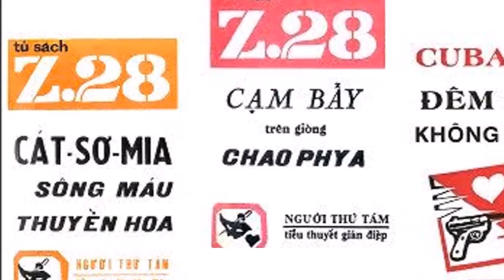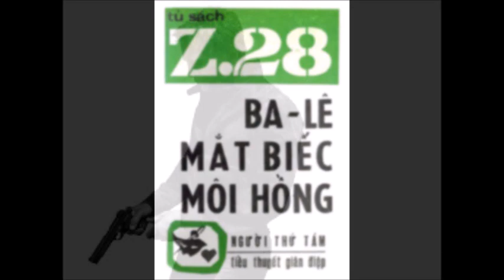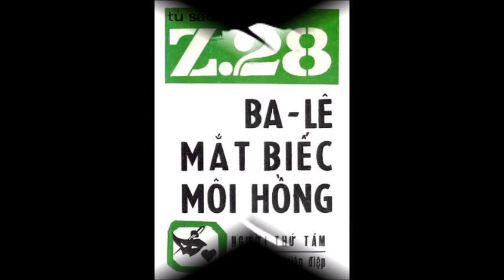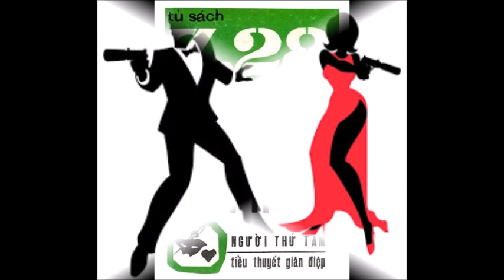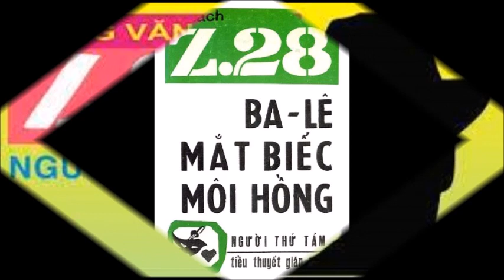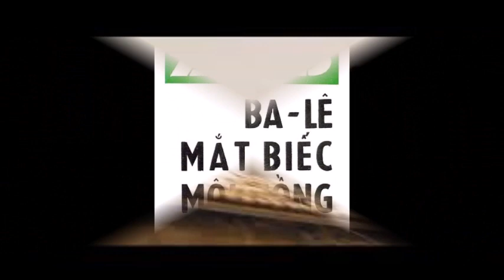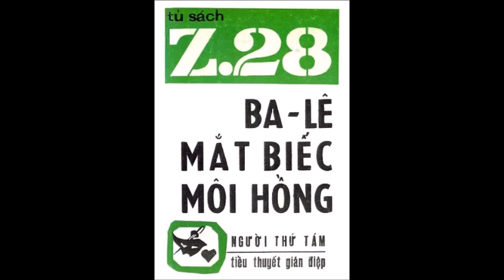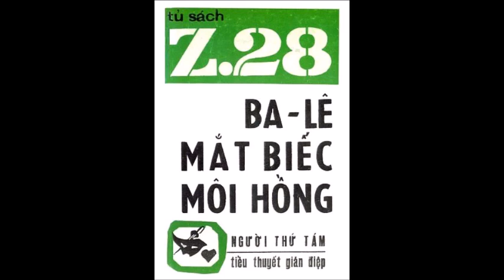Ba Lê mắt biếc môi hồng - Chương 14 (End)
Nếu bạn thích nghe loạt truyện Z28 của Người Thứ Tám. Xin mời bạn ghé thăm kênh Z28 của Trần Gia Hải Ngoại. Chúng tôi đã và sẽ đăng tải toàn bộ các tác phẩm của Người Thứ Tám tại link dẫn bên dưới. Rất mong bạn đón nghe và ủng hộ tinh thần cho kênh.
Trân trọng
Một lần nữa, tác giả xin trân trọng nhắc lại là mặc dầu dựa vào thực tế địa lý và thời sự, những tình tiết và nhân vật mà bộ truyện này chứa đựng chỉ là sản phẩm của tưởng tượng sáng tác. Bởi vậy, trong muôn một, nếu có sự gần gặn hoặc trùng hợp với sự thật ngoài đời thì đó chỉ là ngẫu nhiên ngoài ý muốn và trách nhiệm của người viết.

NGƯỜI THỨ TÁM
Vấn đề tuổi thọ là một trong những vấn đề trọng đại của khoa học hôm nay. Các yếu nhân lãnh đạo đều tìm mọi cách để đuổi xa Tử Thần. Cũng như C.I.A. Mỹ, MI-6 Anh quốc GRU Sô Viết và Quốc Tế Tình Báo Sở Hoa Lục, Sở Mật Vụ của ông Hoàng đã có một ban đặc biệt gồm các nhà bác vật về di truyền học, nhằm nghiên cứu phương pháp kéo dài tuổi thọ.
Theo đà tiến bộ vượt bực của khoa học, như chương trình du hành nguyệt điện đã chứng tỏ hùng hồn, trong tương lai, người ta có thể chế tạo được siêu nhân. Chẳng hạn, lấy tế bào của tổng giám đốc công an Mỹ F.B.I. J. Edgar Hoover để chế tạo một đạo quân cảnh sát, hoặc chế tạo hàng trăm vua túc cầu Pélé, hàng trăm người đẹp… Thẩm Thúy Hằng, hàng trăm danh ca Út Trà Ôn, Hùng Cường… Bác sĩ J.B.S. Haldane (Anh quốc) còn nghĩ đến cách chế tạo những phi hành gia không có chân để khỏi choán chỗ trong vũ trụ xa, lại bớt được dự trữ thực phẩm và dưỡng khí. Có nhà bác học đề nghị chế tạo óc người lớn hơn để chứa thêm não tế bào, làm thêm mắt để nhìn sau lưng, thêm ngón tay để cầm vững hơn, thậm chí bao tử nên chia làm hai ngăn (bò có bao tử 4 ngăn) để con người có thể tiêu hóa được cel-lu-lôt. Và đặc biệt là thành lập ngân hàng phụ tùng thân thể, hỏng đâu thay đó, tim đau thì thay tim, đầu bị xe hơi cán dập thì thay đồ khác….
Những điều đó không phải là huyền hoặc. Mười mấy năm trước, có ai dám nói chắc là con người sẽ lên viếng chị Hằng ?
Những điều không huyền hoặc này đã được đúc thành hồ sơ nghiên cứu tỉ mỉ, đặt trên bàn giấy của ông Hoàng. Ông tổng giám đốc già của chúng ta đã quá già, cái ngày ông ra đi vĩnh viễn cũng gần đến. Các cộng sự viên thân tín của ông đang dấn thân vào cuộc chạy đua tốc độ với kim đồng hồ... Không những ông Hoàng quá già, ông Hoàng còn mang nhiều bệnh nữa. Ông bị đau tim nặng, không khéo đến phải tháp tim mới, song lối tháp tim này cũng chưa được an toàn, tốt nhất là kiếm được kỹ thuật… trường sinh bất lão.
Bộ truyện "Ba Lê… mắt biếc môi hồng" - dĩ nhiên với vai chính quen thuộc Văn Bình Z.28 - kể lại những cố gắng của Sở Mật Vụ trên đường chinh phục kỹ thuật trường sinh bất lão.

Người Thứ Tám.